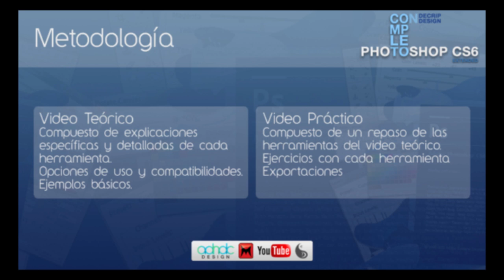Photoshop Completo - Bienvenida a curso completo con Decrip Design solo por ADNDC/DESIGN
No te pierdas este gran curso sobre el manejo de Photoshop, uno de los softwares más importantes de nuestro tiempo.

Imparte:  Decrip Design  / Ganadora del 1° legar en el 2° Torneo de diseños.

Todos los Miércoles nuevo vídeo.
El curso será sobre Adobe Photoshop CS6 Extended.
Pero será util (en su mayoría) a todos los que tengan desde CS3 en adelante. (CS3, CS4, CS5, CS6)
Habrá algunas cosas que no tendrán acceso si usan uno de los anteriores. Pero podrán trabajar sin problemas mayores.

Programa de radio: todos los viernes a partir de las 6.00 horario de México.: